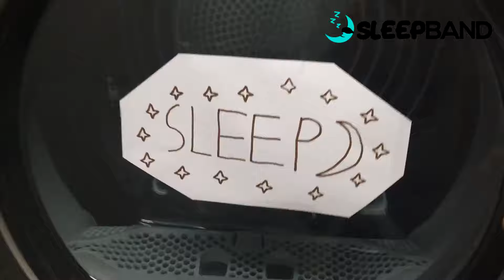Best reviewed flight attendant (ASMR Roleplay)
Hey everyone and nice that you watch a new ASMR video on my channel. 🥰

In this video I am going to be your flight attendant on the plane from Belgium (Brussels) to Miami (Florida).😇

This is the first time using my brand new green screen, I am going to use it for roleplays like this one here and also to change the background in my normal videos. 😜

You can put the timestamps in the comments down below if you want, then it will be pinned and I will put your name in the description. 😊

00:00 Sleepband description 💁🏻
01:28 How to use sleepband❓
02:35 Greetings and checking at airport✈️
03:04 In the plane💺
03:19 Pilot/Captain speaking 📢
03:45 Matijn is back 😼
03:50 A little meme? 😂
03:52 Some items to sleep quickly 😴
05:54 Drinks time🥤
08:19 Movies time 🎞️
09:23 Snacks time 🍫
10:36 Books/Magazine 📚
11:16 Drink sound🥤
11:30 Perfume sound 💐
12:23 Time for sleep 💤
15:38 Farewell phrases 👋🏻

ABOUT ME!

- My name: Matijn Maes
- my birthday is on July 17
- I live in Belgium
- I am a figure skater
- I have 1 brother and a sister
- my dream job: emergency doctor
- favorite food: French fries
- favorite color: blue
- I am scared of clowns